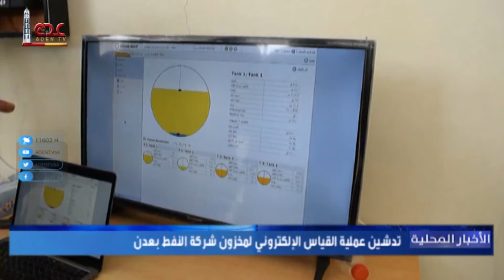تدشين عملية القياس الالكتروني لمخزون شركة النفط بعدن